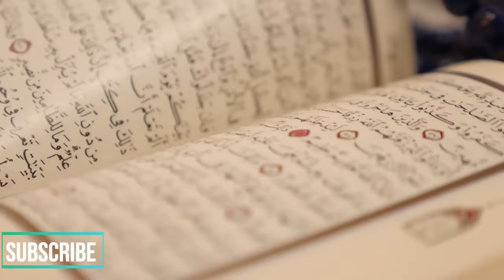Surah Yaseen (Yasin) Full by Nourin (Noren) Mohamed Siddiq |Sheikh Noorein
Complete Surah Yaseen (Yasin) by Sheikh Noorein (Noren) Mohammad Sadiq
Join the army of Quran well Wishers to keep the spirit of Quran Recitation Alive.
We want to spread Quran teachings in every corner of the world.
Support Us to Join Our Cause! - Every Penny Counts